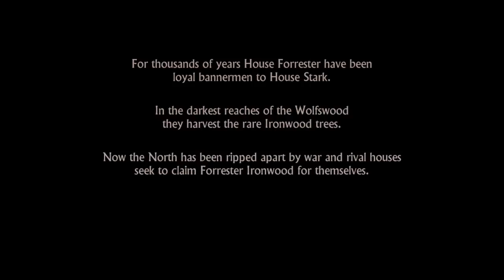Český GamePlay | Game of Thrones - Episode 1 | Part 1 - Rudá Svatba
Zdravím Satani, je tady nová hra od Telltale games a je o Hrách o trůny. Tohle video je na zkoušku, abych věděl, jestli by byl zájem o dohrání první epizody, která má cca 2 hodiny. Příběh je zasazen na konci třetí řady u známé červené svatby. Užijte si to a budu rád za každý like, koment a satanovu krev.